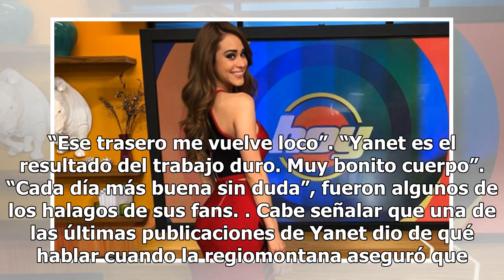Yanet García acalora Instagram mostrando sus curvas con diminuto bikinazo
La regiomontana deleitó a sus millones de seguidores Yanet García, presentadora de 'Hoy' Foto: Instagram, Yanet García Yanet García volvió a estar en boca de todos y elevó la temperatura gracias a una candente imagen que compartió en redes sociales. La chica del clima del programa ‘Hoy’ subió a su c...